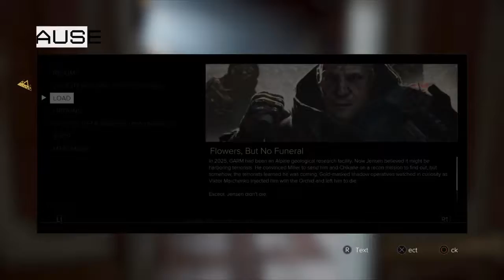Deus Ex: Mankind Divided™: Theatre Assault 2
Another way to take out the trash.